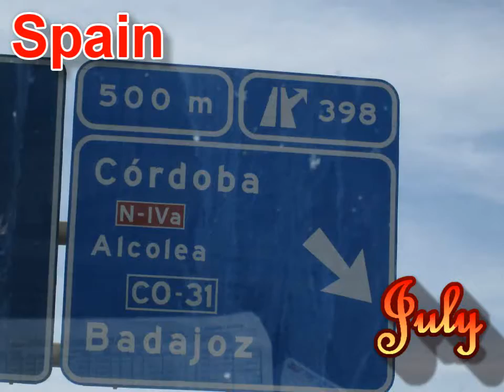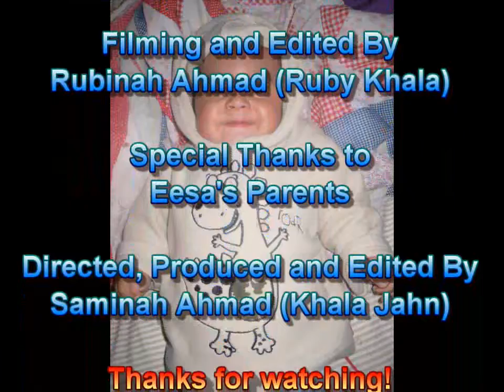Eesa's First Milestone Video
Starring Eesa Bokhari

Made by Saminah Ahmad